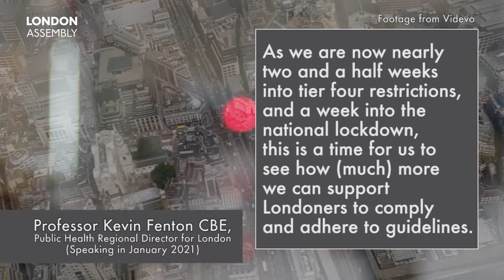Health Committee: COVID-19 preview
In January 2021, the London Assembly questioned Professor Kevin Fenton CBE, about the ongoing risk of COVID-19 to London.

One year on, what does the COVID-19 situation in London look like now?

Watch the Health Committee live from 10am on Thursday for an update and the latest data, including vaccine uptake, sickness absence, and numbers of cases and deaths. The meeting will be streamed live on the London Assembly YouTube channel.